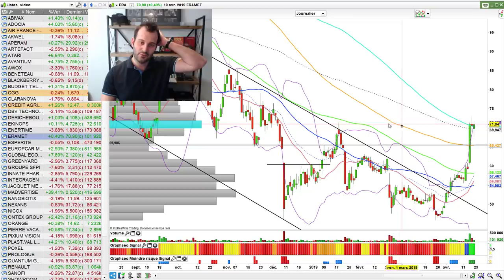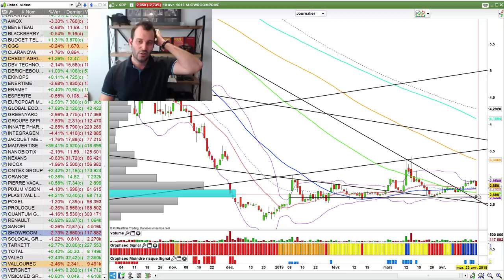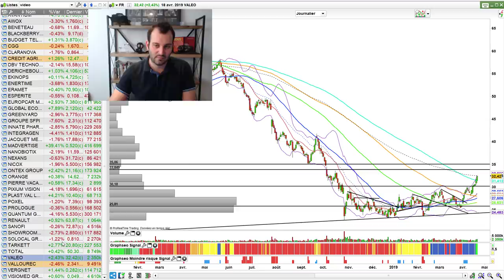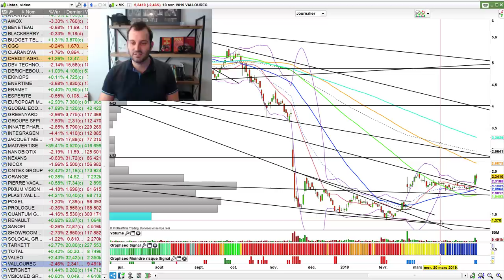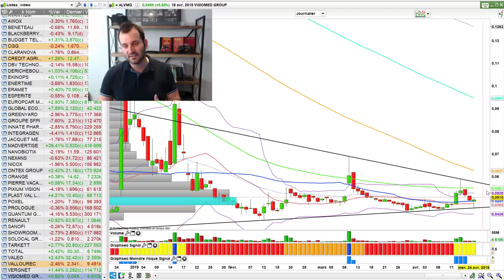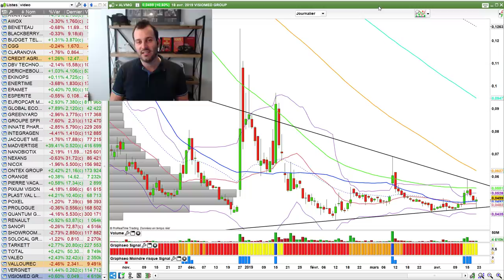D'un excès à un autre (BOURSE ET TRADING n°133)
La hausse du CAC 40 et de la bourse ne s'arrête plus. Les opportunités sont toujours là mais on se demande maintenant si pour grappiller quelques % de plus, on ne prend pas un gros risque. On en parle dans cette vidéo. Qu'en pensez-vous ? J'attends d'en discuter avec vous dans les commentaires.

🗣 Qui suis-je ?